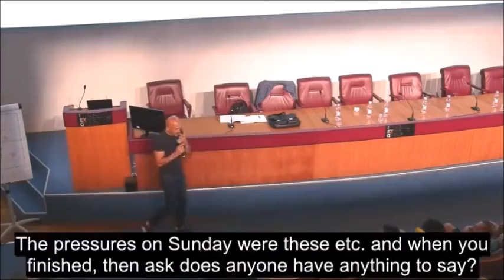Luciano Spalletti. The importance to delegate in Football Coaching